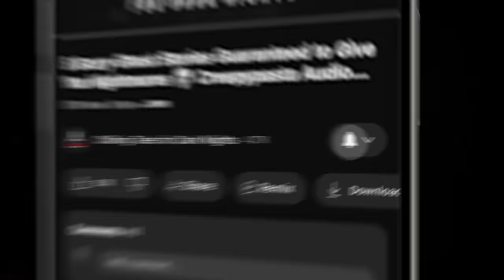"Chilling Changes" Ep 237 💀 Chilling Tales for Dark Nights (Horror Fiction Podcast) Creepypastas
⏰ NAVIGATION / FEATURED STORIES:
✦ 00:00 - Episode Start
✦ 3:49 - "The House and I" by Sarah Jane Huntington (performed by Danielle Hewitt feat. Michelle Kane, Kevin Barbare and Steve Taylor)
✦ 41:59 - "My Twin Sister" by Marta Abromaityte (performed by Danielle Hewitt)

⚠️ Skip the intro: 3:49

STORIES FEATURED IN THIS EPISODE:
📚 "The House and I" by Sarah Jane Huntington
📚 "My Twin Sister" by Marta Abromaityte

PRODUCTION CREDITS:
Stories Performed by: Danielle Hewitt, Michelle Kane, Kevin Barbare and Steve Taylor

Stories Written by: Sarah Jane Huntington and Marta Abromaityte
Stories Produced and Mastered by: Aaron Sawicki and Brad Parsons
Episode Artwork: Kris Konkol
Video Render by: Kris Konkol
Logo and Podcast Concept: Craig Groshek